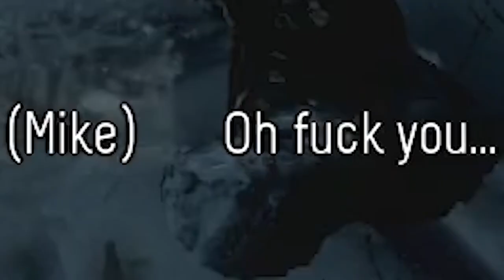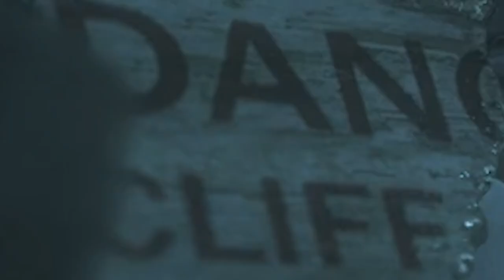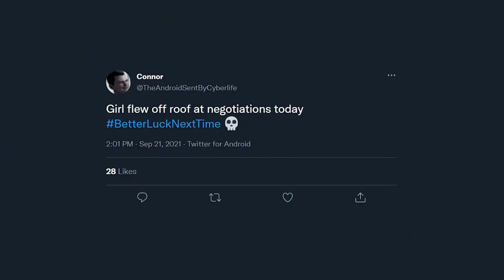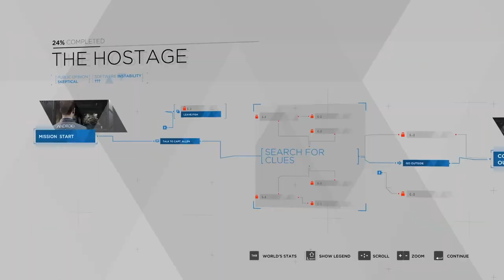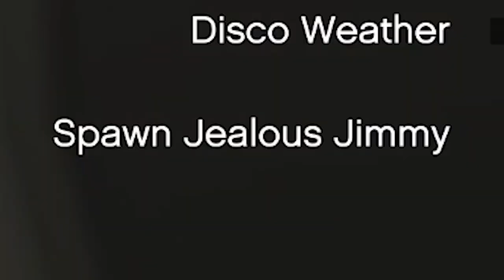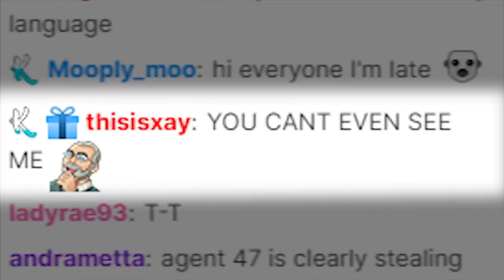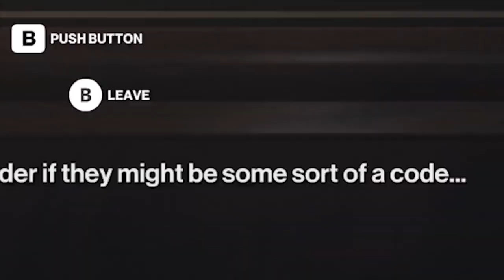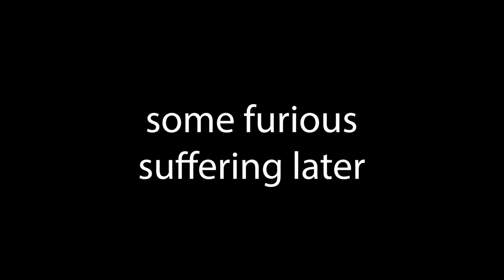Call Me Kevin being a lovable mass murderer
I mean, what's not to love from a man who loves his subscribers and kills NPCs...?

Special thanks to channel donors:
slump sloth
SOGGY SAMMICH

Special thanks to channel members:
caitlin
Joe Jensen
Jake The Robot
Syrph
The Wonky Donkey Supporter
Suda Falls